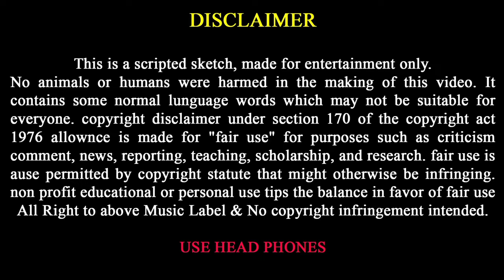अंग्रेज घूमने आए भूतिया 👻 महल